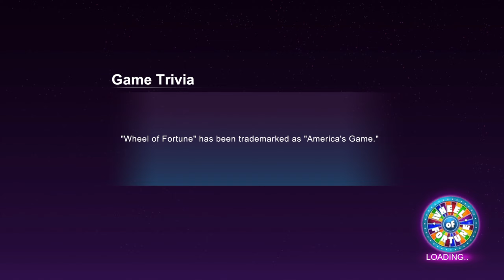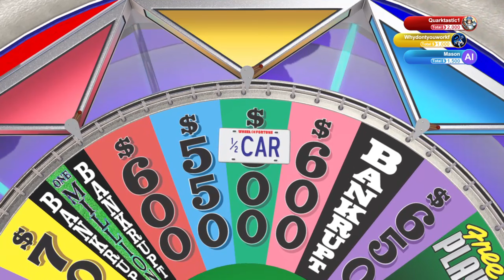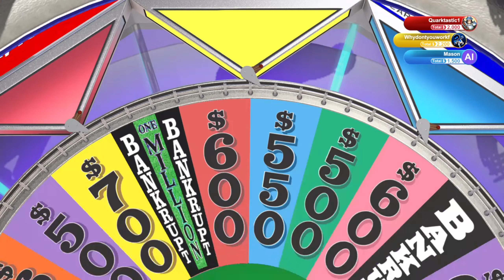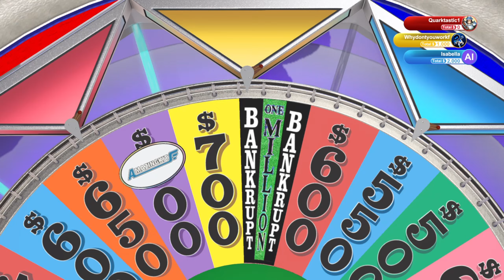Wheel of Fortune | OOW